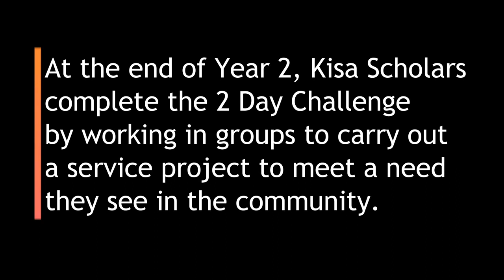The Kisa Two Day Challenge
AfricAid is an organization that works to support girls' education in Tanzania to provide young women with the opportunity to transform their own lives and their communities. Our vision is to create a future in which all African girls have equal access to high-quality educational opportunities that empower them to achieve their goals and better their communities.